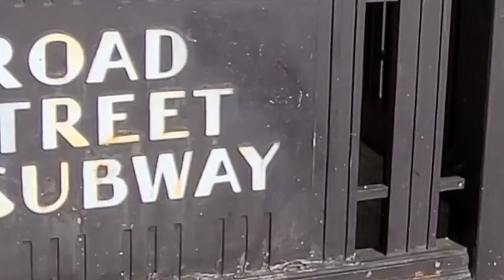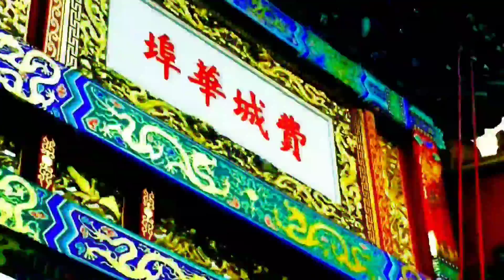I'm Pumped For Saturday Morning Brazilian Jiu-Jitsu!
I'm pumped for Saturday Morning Jiu-Jitsu!
These classes are awesome, especially the weekend classes! The new year brings new opportunities and I am excited for what may come!

Also since I don't have much free time, getting to class has become more and more of a blessing. I relish every moment and try my best get the most out of everything.